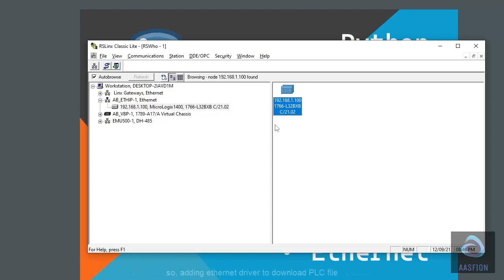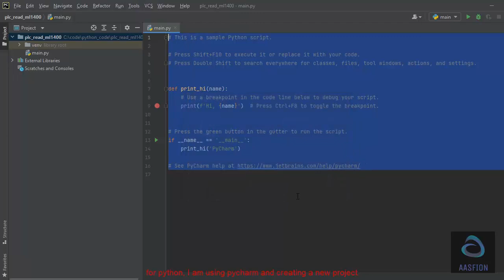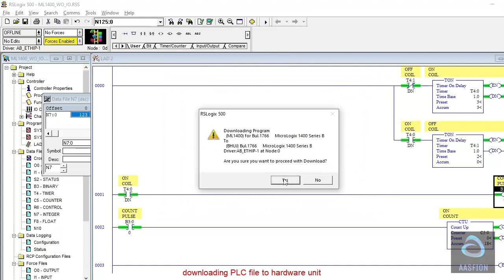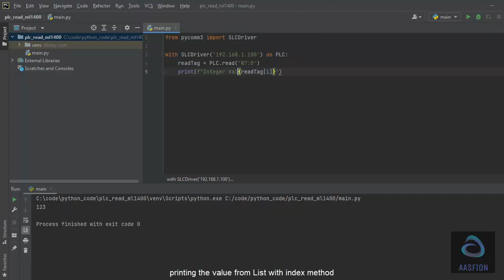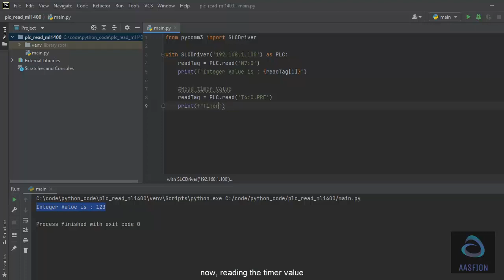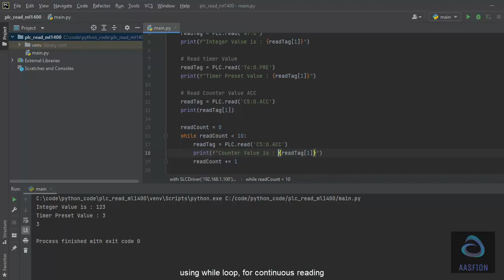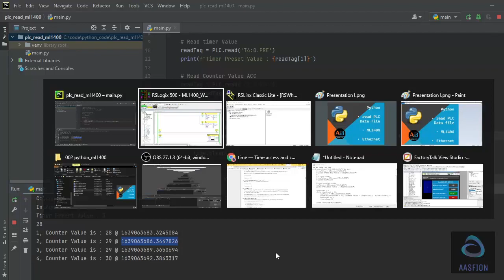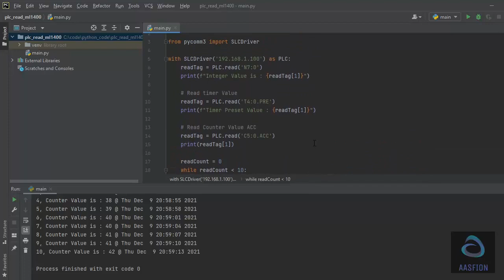Using Python to read PLC, Micro Logix 1400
Reading PLC Data file value of Allen Bradley, Micro Logix Family ML1400
* Micro Logix 1400 with Ethernet Communication
* Downloading PLC File with Ethernet
* Read value from Integer Data File
* Read Timer Value
* Read Counter Value